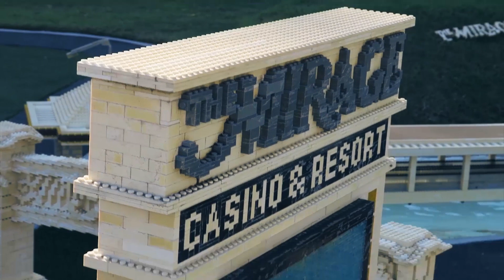DISNEY COM O DAVI /ZONA NO PARQUE/POVO DOIDO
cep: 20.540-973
RJ/RJ